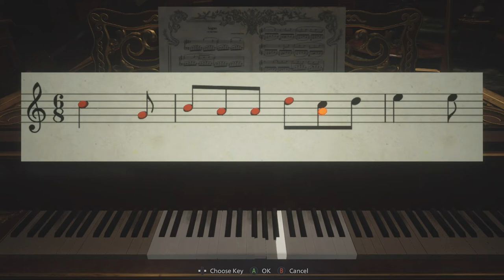Everybody Hates The Middle Sister! | Resident Evil: Village - Part 4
It had to be done bois, I killed meg!